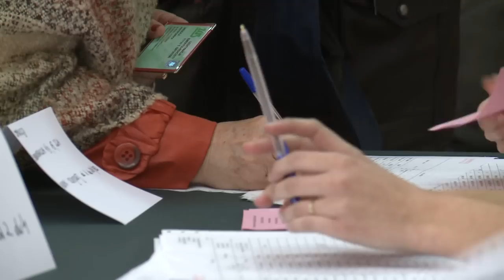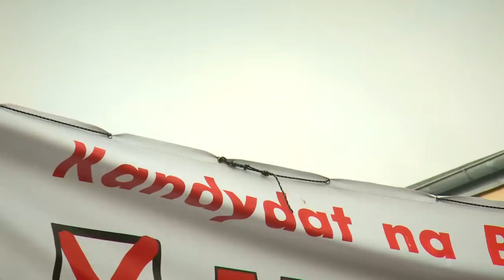Dąbrowski i Najmowicz